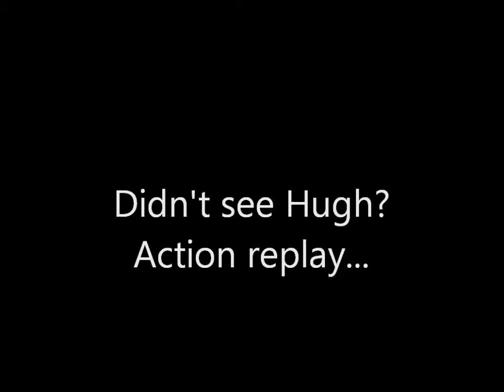RemembranceDay2012,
Past and present members of 5001 squadron (RAF) marching on Remembrance Day 2012